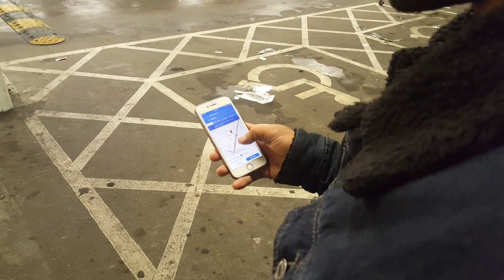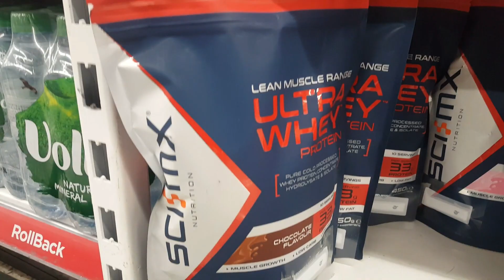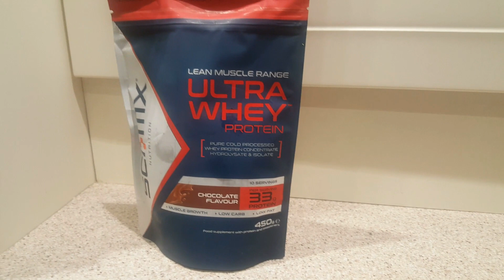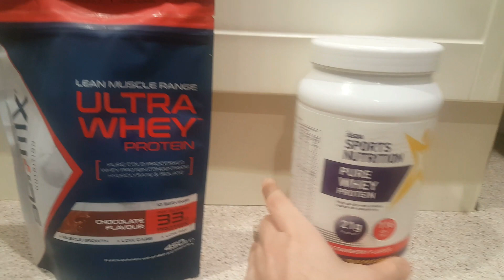شرفت يا برنس، حكيم مع يوتيوبر